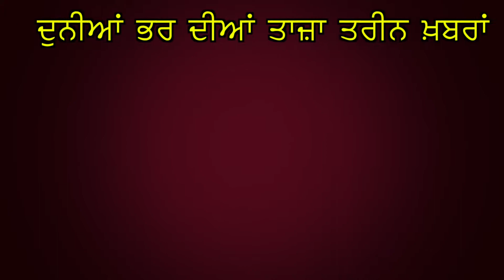‘Makhna’ ਗੀਤ ਨੂੰ ਲੱਗਿਆ ਪੁਲਿਸ ਦਾ ਮੱਖਣ!